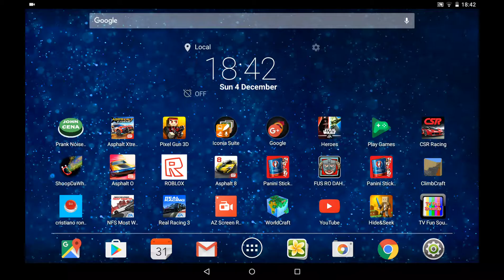Prank Noise Button